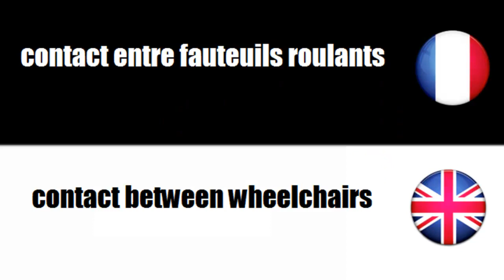[Jeux Paralympiques] Rugby en fauteuil roulant